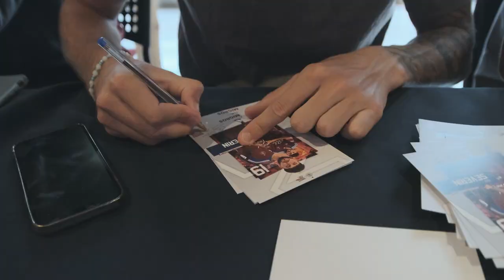Séance de dédicaces au Centre Commercial La Praille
Les joueurs du Servette FC ont participé à une séance de dédicaces afin de rencontrer les supporters grenat.